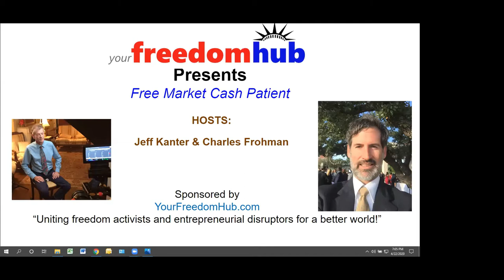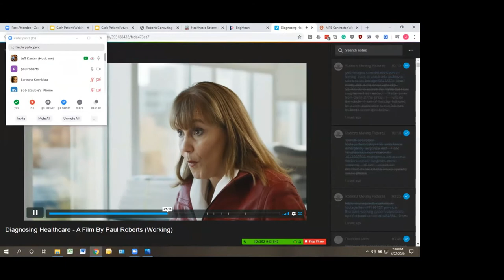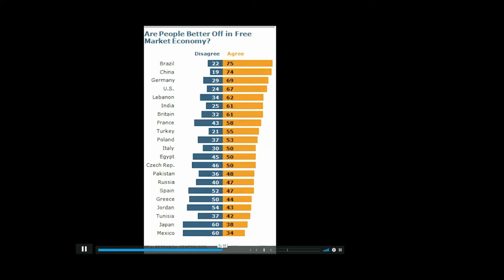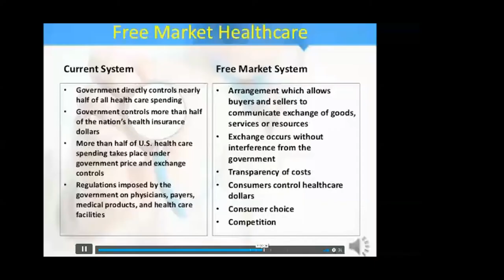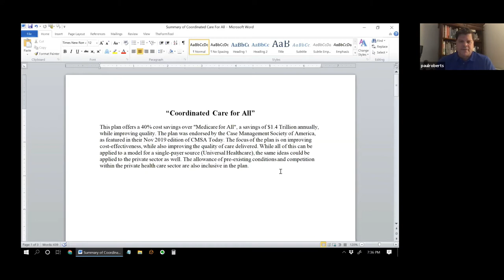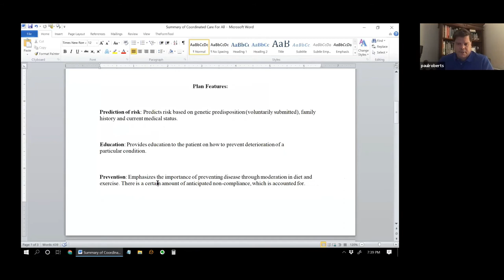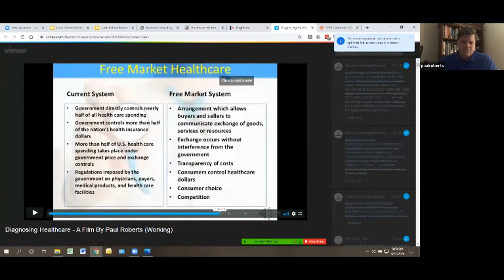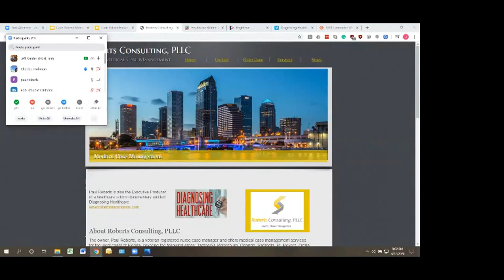Paul Roberts - RN and Producer/Film Maker - Post-Lockdown Documentary on Ideal Health Reform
The government’s lockdown has tightened family and business belts, driving a search for healthcare that’s more accessible and affordable.  Others are hoping post-Covid for a radically improved health system.  For years nurse Paul Roberts has wanted a system better than the one in which he has worked, mainly as a case manager for chronically ill and catastrophically injured patients.

To that end he produced a documentary, “Diagnosing Healthcare”, from which he shows an excerpt featuring its section on free market reform.